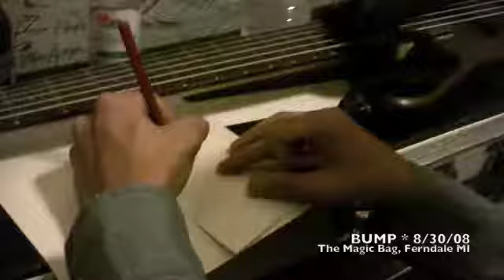BUMP - 8/30/08 - Magic Bag, Ferndale MI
Labor Day Weekend show wsg:  Madis and Hogan Says!